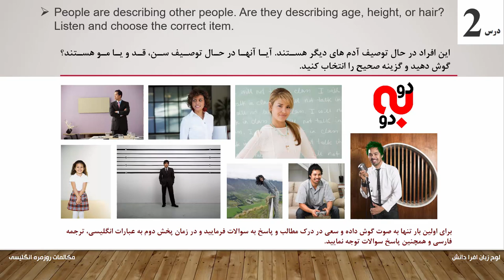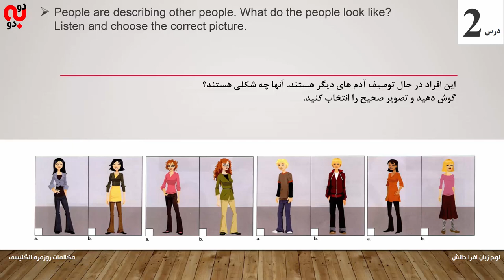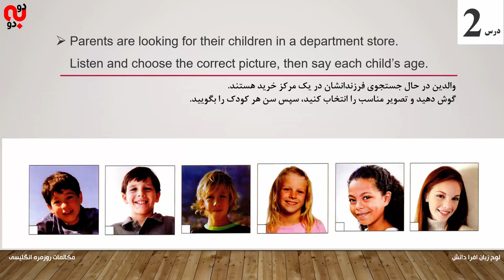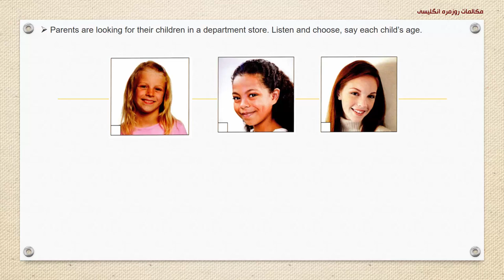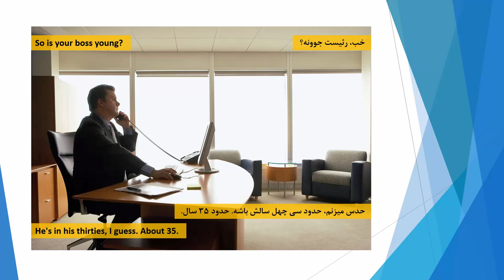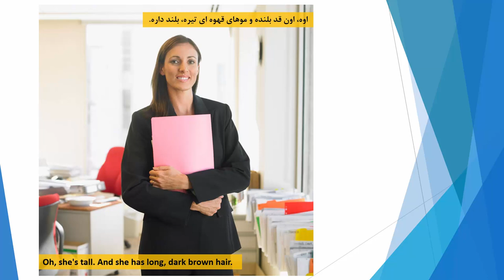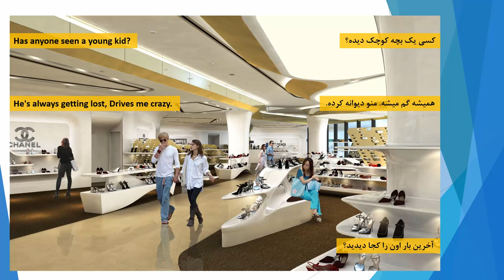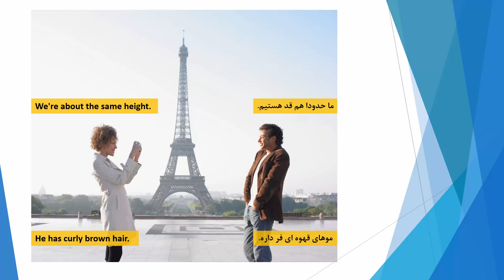آموزش رایتینگ زبان انگلیسی